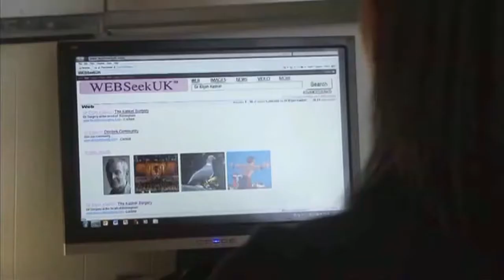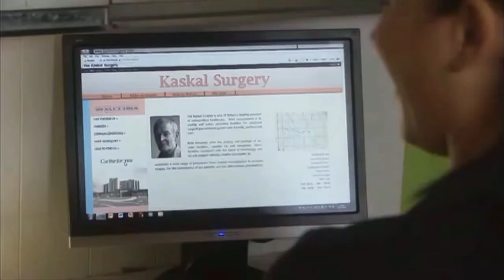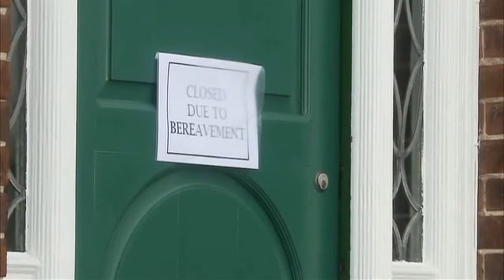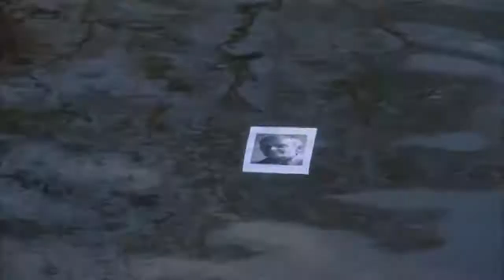Last Of The Romantics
Damien Thomas as Elijah Kaskel, Nan Kerr as Rose Childers, and Danielle Henry as Mandy Marquez.